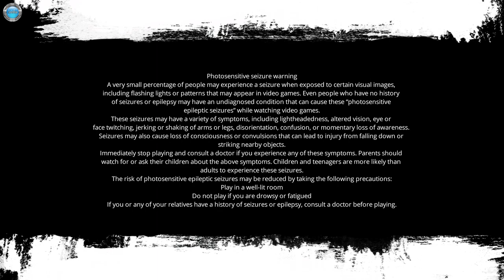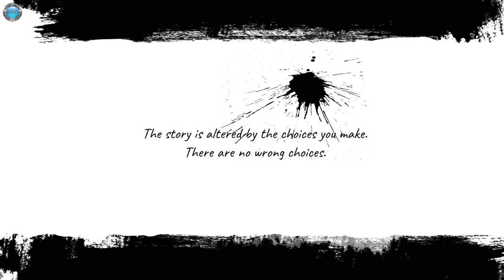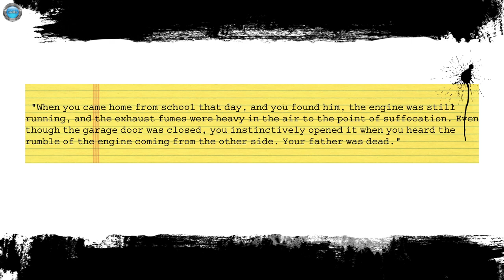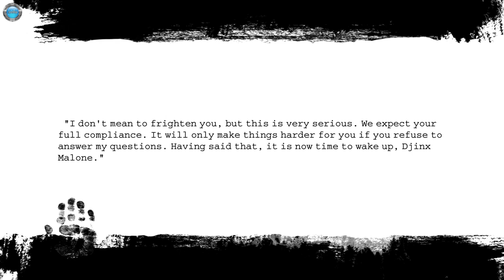The Detective Chapters Part One Gameplay 60fps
DinXy plays The Detective Chapters: Part One on PC using keyboard and mouse. Testing the game out, the first 10 minutes or so.